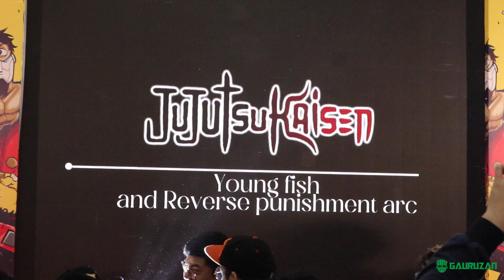Jujutsu Kaisen Live Cosplay By Pachira Production At The Jakarta Toys And Comic Fair 2023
Mohon maaf apa bila ada kesalahan. Silahkan tinggalkan kritik dan saran di kolom komentar.